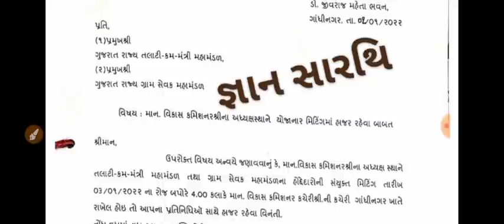Breaking News |તલાટી કમ મંત્રીની તૈયારી કરતા ઉમેદવારો માટે આવ્યા મોટા ખુશીના ન્યૂઝ,સરકારી ભરતી આનંદો